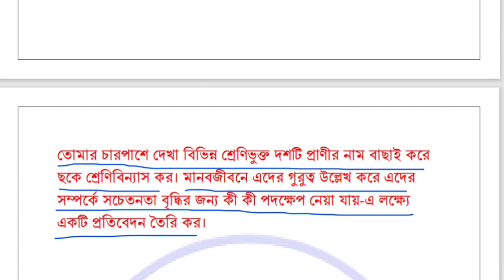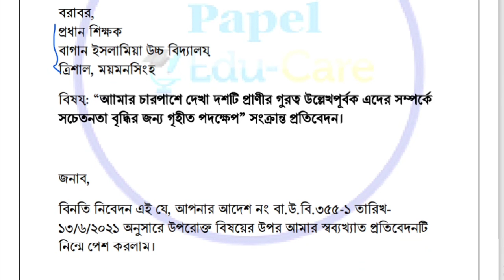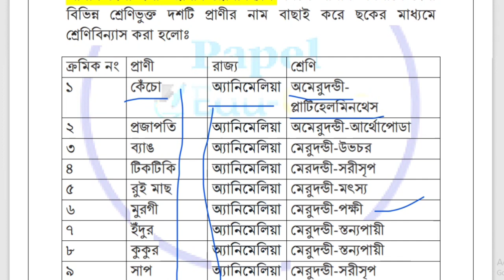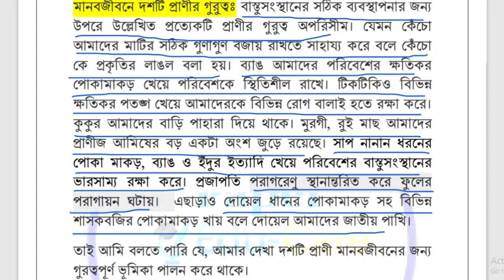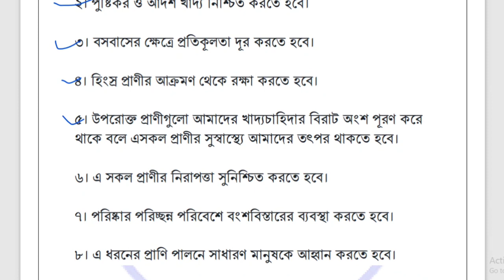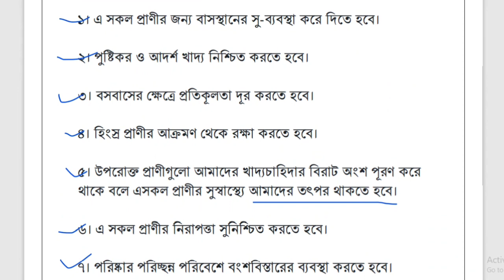Class 6 9th week Science 2 assignment 2021 solution । ষষ্ঠ শ্রেণির ৯ম সপ্তাহের বিজ্ঞান ২ এসাইনমেন্ট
Class 6 9th week Science 2 assignment 2021 solution । ৬ষ্ঠ শ্রেণির ৯ম সপ্তাহের বিজ্ঞান ২ এসাইনমেন্ট ২০২১ সমাধান।

ষষ্ঠ শ্রেণির বিজ্ঞান ২ ২০২১ সমাধান। ষষ্ঠ শ্রেনির ৯ম সপ্তাহের  এসাইনমেন্ট ২০২১ । এসাইনমেন্ট ২০২১ উত্তর। ষষ্ঠ শ্রেণির এসাইনমেন্ট বিজ্ঞান ২   উত্তর। এসাইনমেন্ট ২০২১ ৯ম সপ্তাহের সমাধান। বিজ্ঞান ২ এসাইনমেন্ট ২০২১ ষষ্ঠ শ্রেণির জন্য ৯ম সপ্তাহের।

9th_week_assignment_2021_ biggan
Class_6_ biggan_assignment_2021
Class_6_ biggan_assignment_2021
Class_6_ biggan_assignment_2021

9th week assignment class 6
assignment 2021
class 6 9th week assignment
9th week assignment
ষষ্ঠ শ্রেণির ৯ম সপ্তাহের অ্যাসাইনমেন্ট